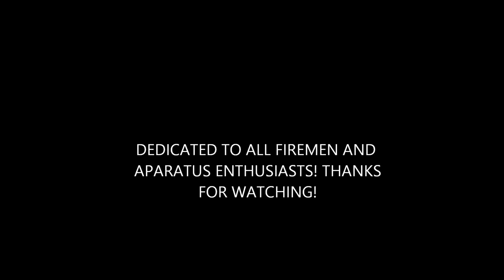MONTREAL S.I.M. FIRE TRUCKS - PHOTO TRIBUTE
ALL PICTURES TAKEN BY YOURS TRULY, ELTON McFALL. SOME UNITS SEEN HAVE BEEN RETIRED.